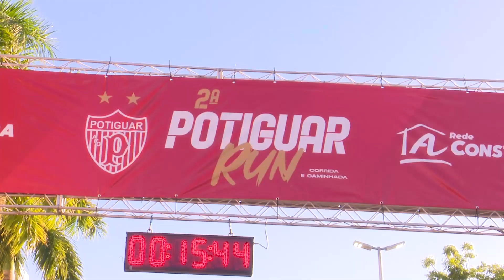A 2ª Potiguar Run aconteceu neste domingo (25)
Confira um pouco do que aconteceu no evento. FICHA TÉCNICAProdução: Anette Delfino
Reportagem: Letícia OliveiraImagens: Jedaias Torres e Fabiano Morais  Edição: Thiago Santos e Ionara Lorenço